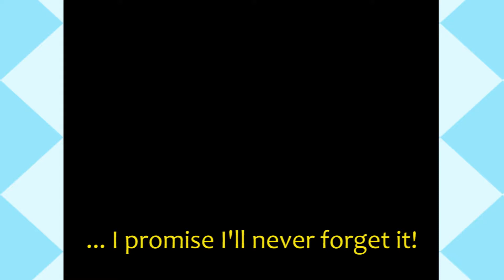[いまどきのバンパイア] Bloody Bride #73 Pew Pew Pew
I don't personally care for KISS (not hating, just not my thing), but the song IS called "Love Gun" sooooo